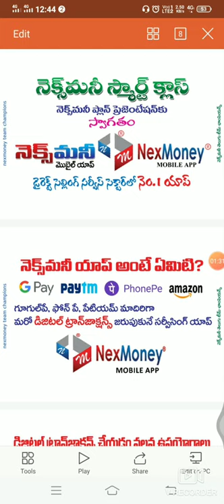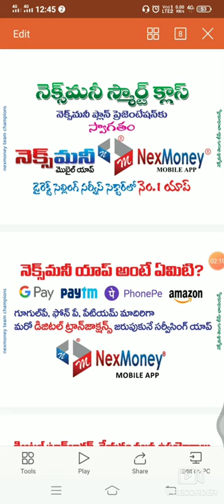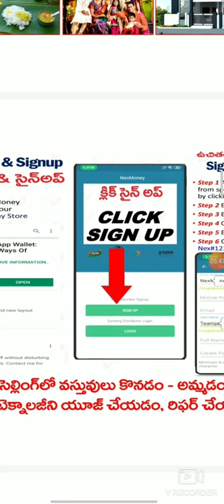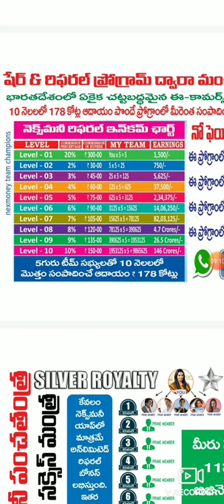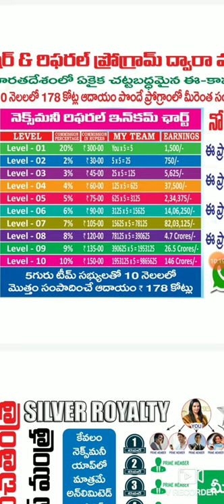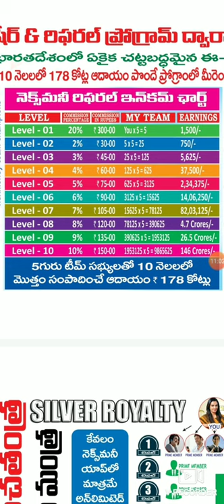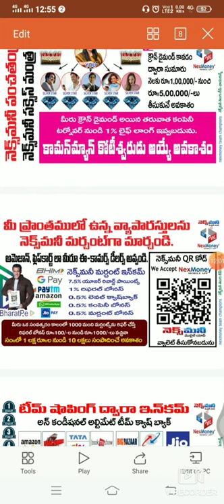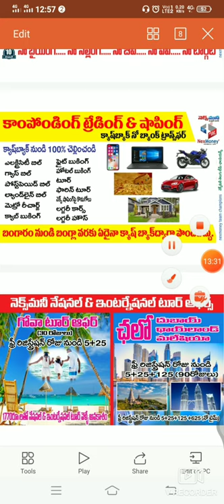Full plan of nexmoney in telugu language contact :9110380817.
full plan of nexmoney

referral id:RAMESH424

బిజినెస్ ప్లాన్ కి బయట బిజినెస్ ప్లాన్ లకు తేడా చూద్దాం

1)ఎ బిజినెస్ లో నైన మన కింద టీమ్ మీద పైన ఉండే సీనియర్ లకు ఎక్కువ లాభం ఉంటుంది మనకు తక్కువ లాభం ఉంటుంది

2)ఈ బిజినెస్ లో మనం తీసుకునే ఎమౌంట్ 24గంటలు లోపే అందుతుంది వేరే బిజినెస్ లు ప్రొడక్ట్ లేదా ఆటోపూల్ సిస్టమ్ నెలలు సంవత్సరాలు ఆగాల్సిందే(ఆటోపూల్ లో కోట్లు రావు ఇది సత్యం ఒక వ్యక్తి కి కోటి ఇవ్వాలంటే కోట్ల మంది జాయిన్ అయితే ఇప్పుడు ఉన్న బిజినెస్ లో  కష్టం)

3)జనాలు స్పాట్ లో వచ్చే ఎమౌంట్ కోసం ఎదురు చూస్తున్నారు దీనిలో ఉంది అవకాశం.

4)ఎ బిజినెస్ లో నైనా మన కింద టీమ్ మీద ఒకసారి డబ్బులు వస్తాయి కానీ ఇక్కడ మన కింద ఒక వ్యక్తి మనకు ప్రతి సారి ఎమౌంట్ ఇస్తాడు (అవి వేలు లక్షలు కోట్లు కూడా) తనకు కూడా వస్తాయి కాబట్టి ఇస్తాడు.

5)ఇక్కడ జనాలు తొందరగా అర్థం కాని విషయం ఎ బిజినెస్ అయినా ఆటోపూల్, ప్రోడక్ట్ ,బైనరీ, మాట్రిక్స్  జనాలు చేరకుండా ఇవ్వలేరు.కొన్ని బిజినెస్ లు ఆటోపూల్ లో వస్తాయి  అంటారు కానీ ఆటోపూల్ కూడా జనాలు జాయిన్ అయతే నే వస్తాయి అనే విషయం మర్చి పోతున్నారు.ఎవరికో పెద్ద లీడర్స్ వస్తే నీకు వస్తాయి అనేది భ్రమ.

6)ఈ బిజినెస్ లో ప్రతి మూడు నెలలకి ట్రిప్ ఉంటుంది అది సంవత్సరంలో రెండు ఇంటర్నేషనల్ రెండు నేషనల్ ఉంటుంది.

7)ఈ బిజినెస్ లో మీకెంత డైరెక్ట్ టీమ్ ఉంటే అంత తొందరగా కోటీశ్వరుడు అవుతారు. ఆల్రెడీ దీనిలో కోట్లు తీసుకొన్నవాళ్ళు నెలలో 12 లక్షలు తీసుకొన్నవాళ్ళను మనం చూసాము.

8)ఇక్కడ మోసం అనే పదానికి గాలి దూరేంత సందు కూడా లేదు ఎందుకంటే ప్లాట్ ఫామ్ అలా తయారు చేసారు.

9)మీరు ఎ బిజినెస్ జాబ్ లేదా ఎ పని చేసినా ఈ బిజినెస్ చేయటానికి అడ్డు కాదు

మీకు చేయాలని లేకపోతే ప్రక్కనే ఉండే నిరుద్యోగులకు,డబ్బు అవసరం ఉన్న వాళ్ళకు ఫార్వర్డ్ చేయగలరు.